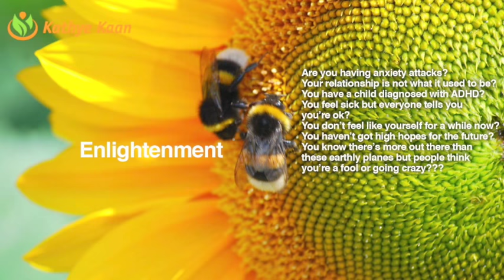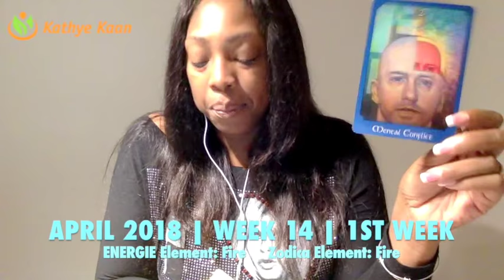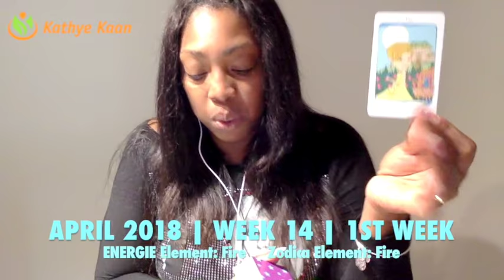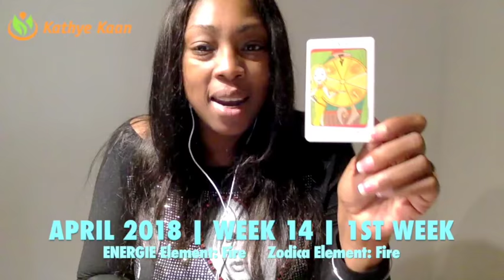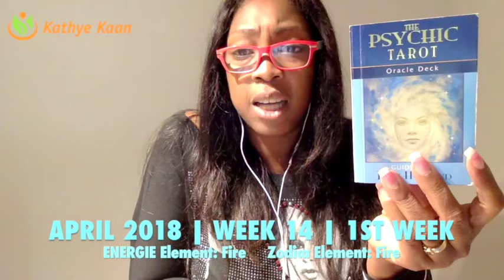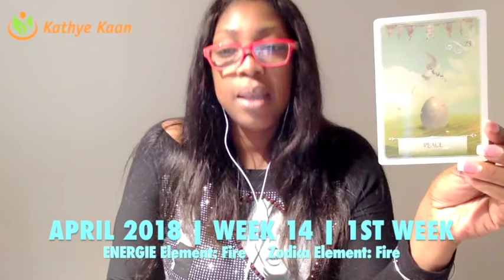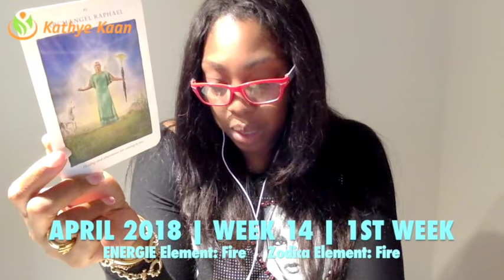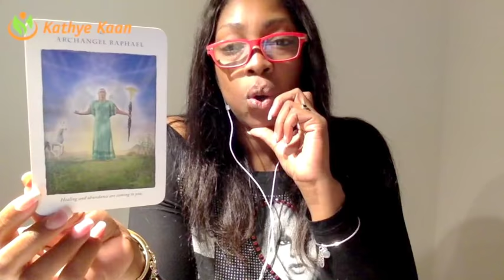SCORPIO Weekly Psychic Tarot Reading | Horoscope | Week 14 | APRIL 2 - 8